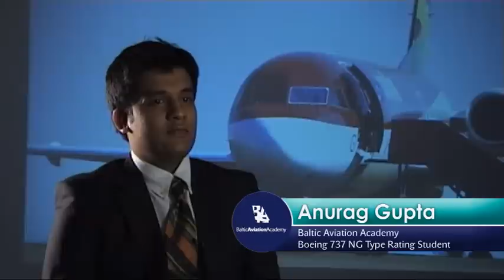Baltic Aviation Academy (BAA) interviews Boeing 737 NG/Airbus A320 TRT students from India. Part2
Baltic Aviation Academy interviews Boeing 737 NG student from India -- Anurag Gupta about India's aviation market and Boeing 737 NG TRT studies in Western countries.